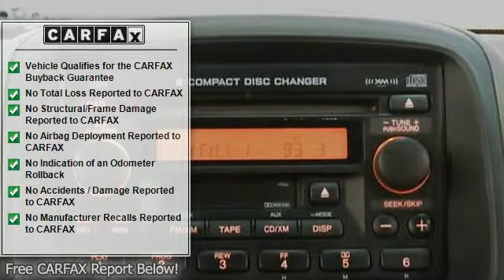2005 Honda CR-V - TSG Auto.com - Parker, CO 80134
TSG Auto.com
10310 S. Dransfeldt Rd

For Sale: 2005 Honda CR-V
VIN: JHLRD789X5C049366
Engine: 4
Drivetrain: 4WD
Transmission: Automatic
Mileage: 95,261
Color: Champagne (exterior) Champagne (interior)

Features:
COME IN AND CHECK OUT THIS GORGEOUS 2005 HONDA CR-V! THIS CR-V CAME IN FROM ARIZONA! THIS FACT ALONE ADDS A TON OF VALUE TO A VEHICLE!! THIS IS A GREAT COLORADO S U V WITH 4 WHEEL DRIVE! IT WILL GET YOU AROUND GREAT IN THE SNOW AND IT IS ONE OF THE MOST RELIABLE VEHICLES ON THE ROAD TODAY! YOU DON'T WANT TO MISS OUT ON YOU CHANCE TO SEE THIS HONDA CR-V AND GO ON A TEST DRIVE! STOP BY TSG AUTO TODAY! YOU WON'T BE DISAPPOINTED!! WE'RE THE REAL DEAL! Professional courteous and our prices can't be beat! Please read our CUSTOMER TESTIMONIALS and then ask what WE CAN DO FOR YOU! A-1 rating with Better Business Bureau-FREE CARFAXES-Stellar Reputation-Certifications Available-Straight-forward answers! Please contact the dealership at the number provided for any of our existing pre-owned inventory or if you want a DISCOUNTED 'fresh from the factory brand new car' call Harold (Para Espan+¦l) at . Dealer is not responsible for errors or omissions made in advertising. All cars subject to pre-sale. We try to keep this as up to date as possible.